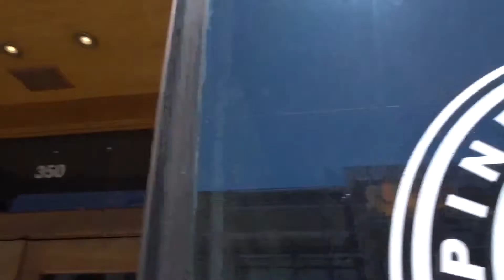VLOG : On The Move // Last Week In Park City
Last little week in Park City and last bit of On the move until September!

Thank youuu enjoy our the adventures! More to come! :)